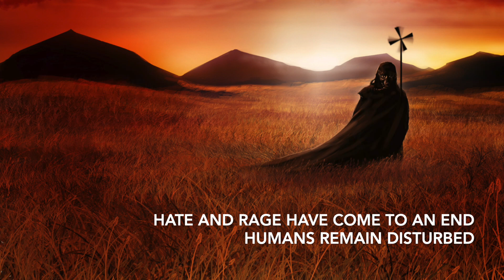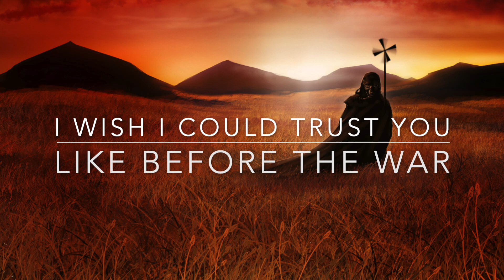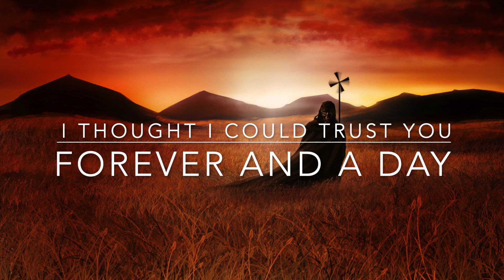Betrayed - BORN2RULE feat. Chad Wagner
Chad Wagner - Vocals
Nick Dawes - Bass
W.E.R.S.I. - Guitars & Keyboards

Nick Dawes - Mixing & Mastering
W.E.R.S.I. - Lyrics & Music

Album: Symphony Of War

Nick Dawes - La Source Studio (France)